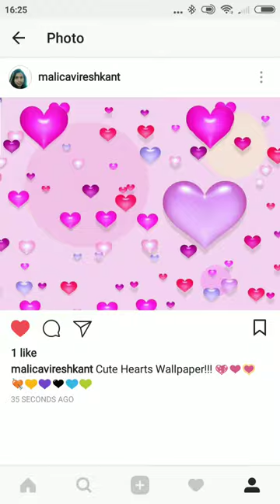💗 Cute Hearts Wallpaper!!! 💗